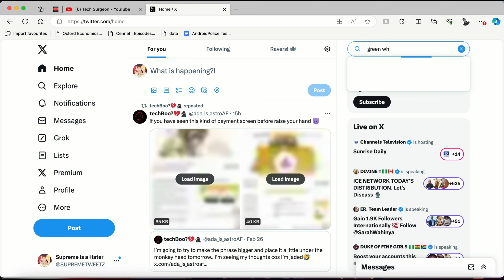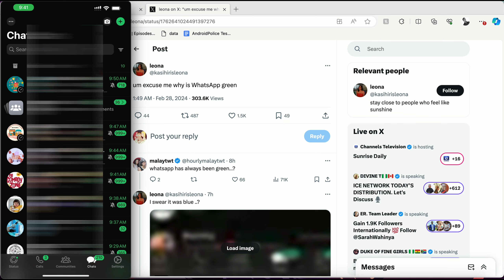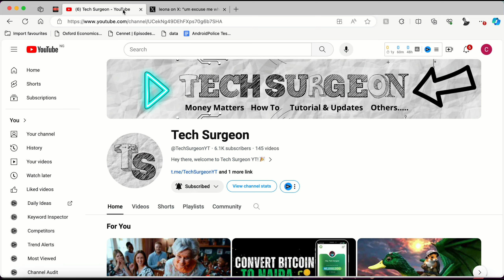WhatsApp Update: Why is WhatsApp Green?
This video shows exactly why WhatsApp is now green on iPhones instead of the normal Blue colour.